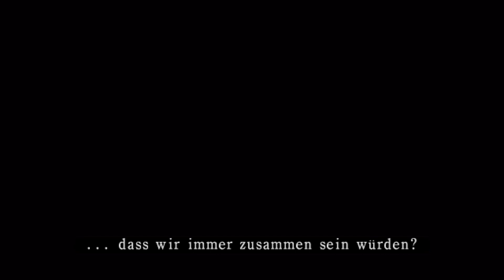Let's Play Porject Zero 2 - #1: Das Versprechen (German)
Die Zwillinge und das Geister Dorf

🎛️🎚️ Mischpult :
- XENYX Q802

⌨️Tastatur:
- Rii RK100+

💻 PC Setup:
- 16GB Corsair Vengeance DDR4-3000
- 500GB Crucial MX500
- 2TB Toshiba SATA III
- 700 Watt Enermax MaxPro